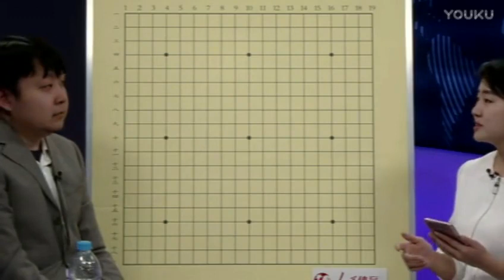【第02局】Master执白VS燕归来（管若寒 彭荃）